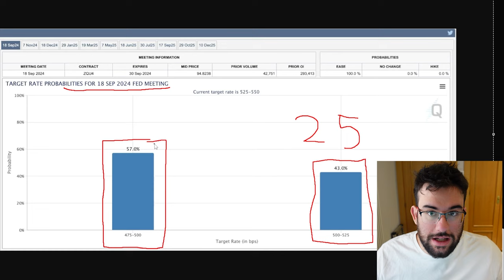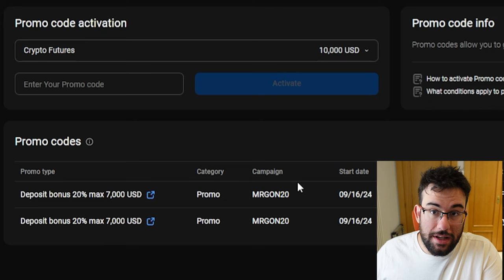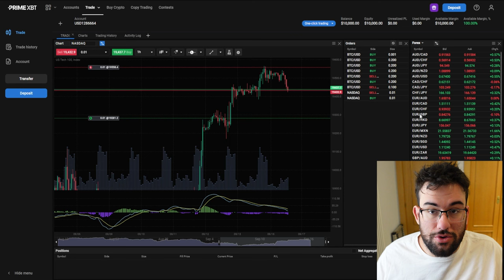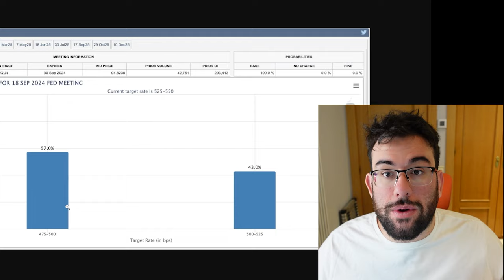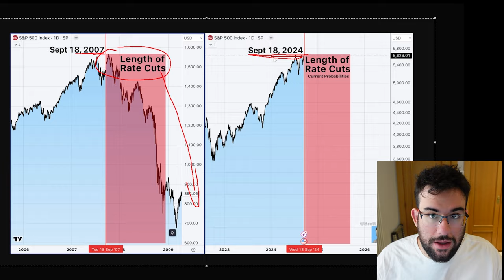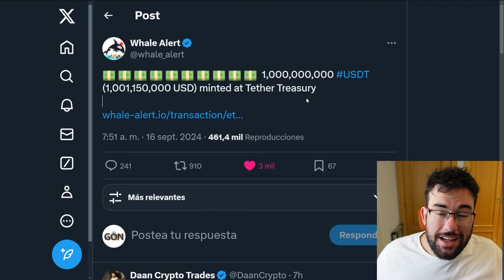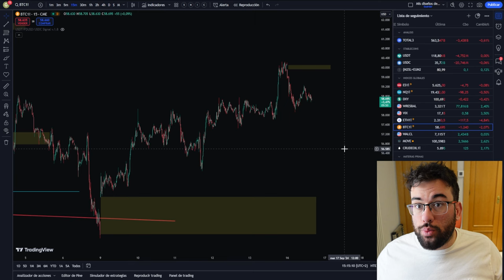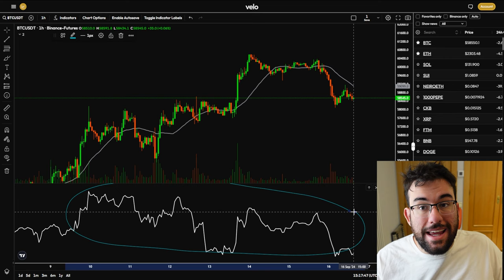🔥PREPARATE!! La Noticia Que Cambiara El Mercado Global, Bitcoin Y Las Criptomonedas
0:00 Intro
2:20 Sponsor PrimeXBT
5:15 Tipos de Interes
11:15 Bitcoin